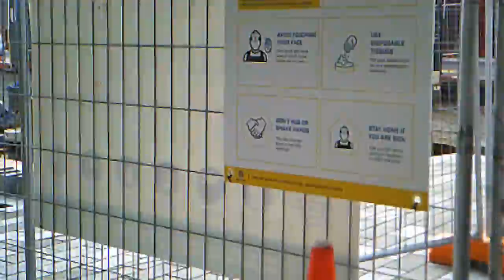Lower Queen & Quay St , Auckland . Works and Foreshore improvements Part 1 ? 7th May 2020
Quay St from Commerce St to Queens Wharf with the Narrowing of Quay St to the installation of the piles for public to get closer to the Harbour with decking and stairs leading down to the Water , between the Ferry Building and it's Wharves and Princes Wharf .